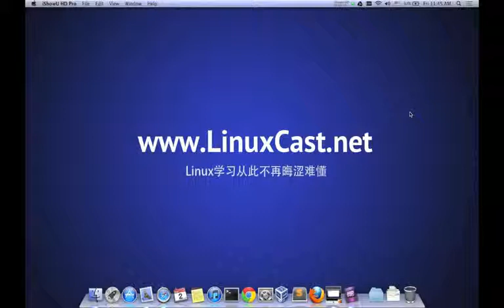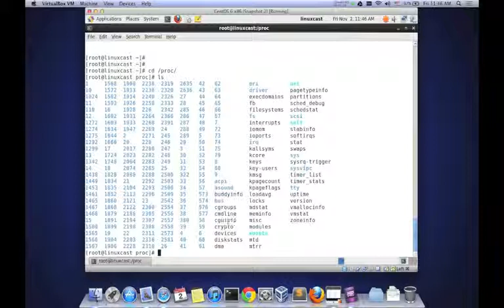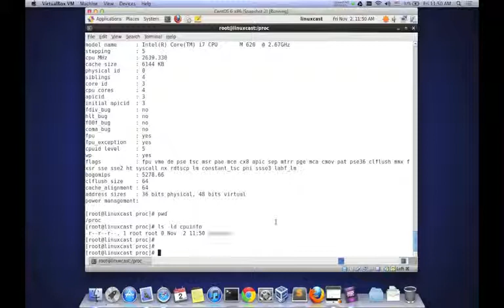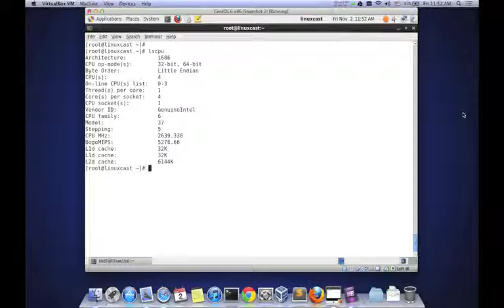如何Linux下查看CPU信息 [LinuxCast IT播客]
如何Linux下查看CPU信息
讲解如何通过/proc/cpuinfo或lscpu两种方式在Linux系统下获取CPU相关信息

LinuxCast.net 视频教程 全方位的Linux学习与交流平台